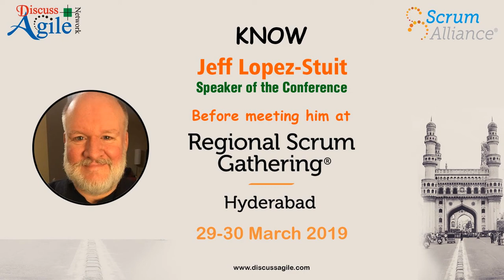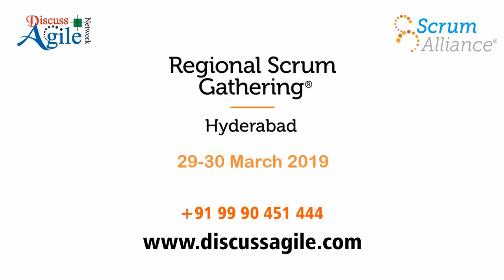How India Can Help Improve Global Agility - A talk by Jeff Lopez-Stuit in RSG Hyderabad India 2019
Leading through Being and Making: How India Can Help Improve Global Agility - A talk by Jeff Lopez-Stuit: Speaker of RSG Hyderabad India 2019. Regional Scrum Gathering is an opportunity to meet, network with like-minded Scrum practitioners, trainers, coaches, and enthusiasts. You can also earn Category A SEUs by attending these events.

Jeff Lopez-Stuit guides global enterprises to exploit agile fundamentals. He keeps visiting India both for his coaching assignments and for his spiritual thirst. He has a deep understanding of Indian culture and business, and he feels that India has a great fertile ground for agility on earth. By drawing on the strengths of its own civilization, owning its own future, and mastering the fundamentals, India can help the world improve through agility on a global basis.

This talk will bring you back to the Agile Manifesto and reveal how learning through making opens access to deeper levels of being, which in turn push and move our capacity to create vast amounts of value for all.

Let's enjoy his exclusive interview by Seema Sonkiya before the event of Regional Scrum Gathering Hyderabad (29-30 March 2019).

Friends, if you want to see the new way to look first two values of Agile Manifesto and how India can help in improving in Global Agility, come and join Jeff Lopez-Stuit in Regional Scrum Gathering Hyderabad India on 29th and 30th March 2019. Do register using